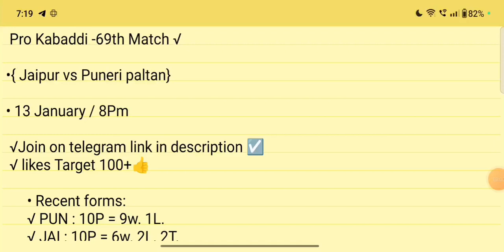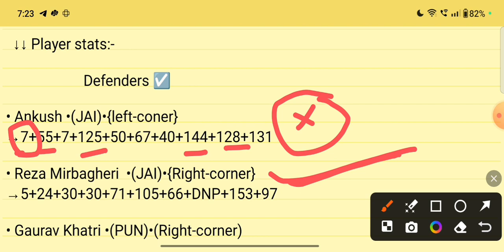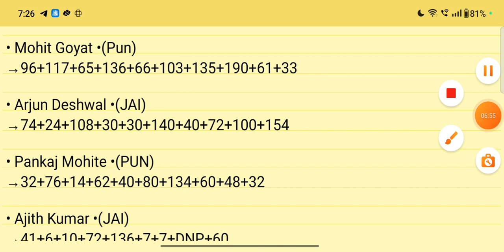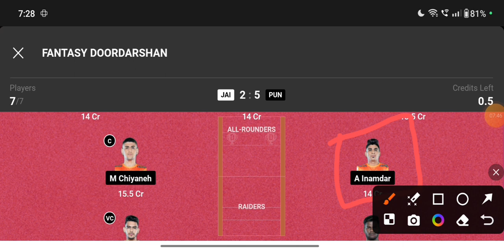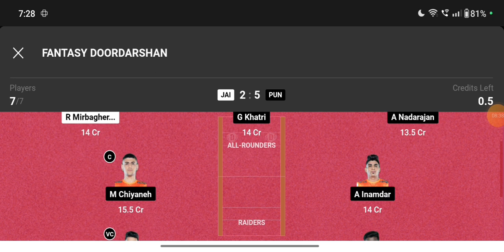jai vs pun kabaddi dream11 prediction || jai vs pun kabaddi dream11 prediction today || pro kabaddi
Jaipur pink panther vs puneri paltan dream11 prediction today match
Jaipur pink panther vs puneri paltan dream11 team today
Jaipur pink panther vs puneri paltan kabaddi dream11 prediction today match
pro kabaddi dream11 prediction today
pro kabaddi dream11 team today
my 11 circle kabaddi team today
my 11 circle pro kabaddi prediction
pro kabaddi my 11 circle prediction
fantasy kabaddi
kabaddi
Pro Kabaddi
dream11 team kabaddi
kabaddi dream11
pro kabaddi dream11
dream11
kabaddi prediction

Welcome to our fantasy sports prediction channel! We are passionate creators dedicated to bringing you the best fantasy sports content out there. From exciting fantasy prediction videos to in-depth reviews and tutorials, we cover it all.